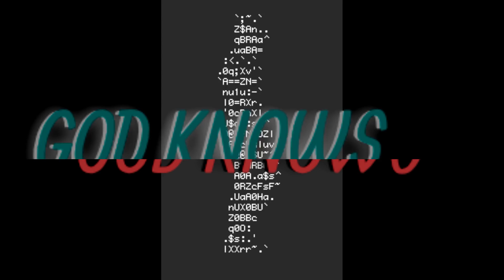[FREE] "God Knows TRAP Rap Crazy Free Banger 2024 Kodak Black Type Beat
❗️  USAGE  ❗️

Absolutely ANY USE of my beats (Including leased beats) REQUIRE CREDIT IN THE TITLE (Prod. by Subzero0onthebeat). There are NO exceptions. Any social media use of my beats require credit to me IN THE CAPTION @Subzero0onthebeat

The free version of this beat is available for subscribers for non-profit, evaluation purposes only. This means YouTube or Soundcloud use with NO monetization. The free version of this beat is NOT available for streaming services such as VK,Spotify or Apple Music.